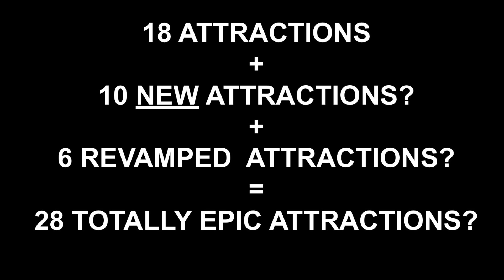PROJECT EPIC PART 2 TRAILER? ONLY ON THEME PARK THOUGHTS